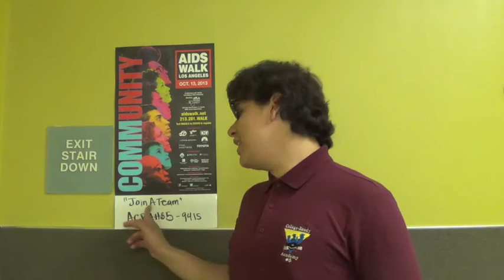Boxer 9 30 13